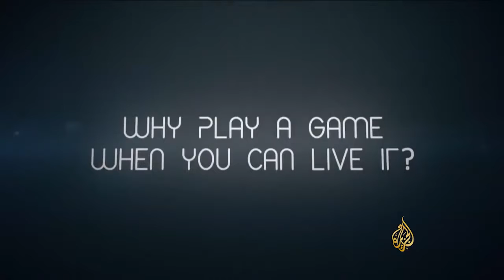The void صهيب فرج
كأنه سلاح حقيقي.. بذلة وخوذة ونظارة تسمح لك بممارسة اللعبة الافتراضية بنفسك / تقرير على شاشة الجزيرة لبرنامج حياة ذكية / تقرير : صهيب فرج